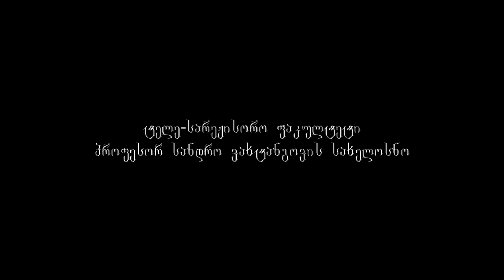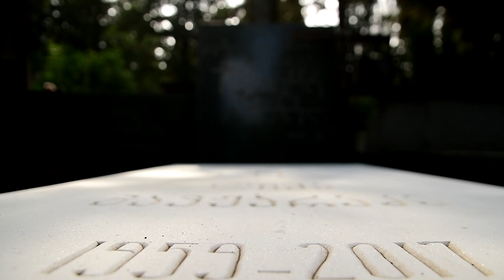დოკ. ფილმი - ნატვრის გოგო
🔴 პროექტზე მუშაობდნენ:
რეჟისორი: ჯორჯ ლასარ
სცენარის ავტორი: ჯორჯ ლასარ
ოპერატორი: ლაშა ჭონქაძე
მემონტაჟე: ჯორჯ ლასარ
მთხრობელი: ირაკლი ოდილავაძე